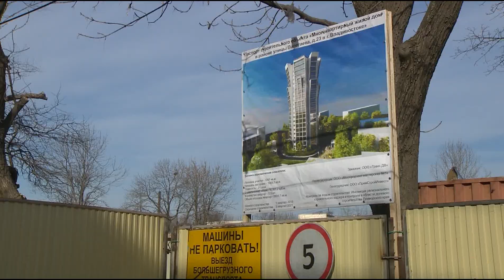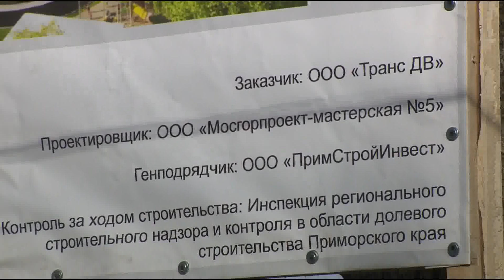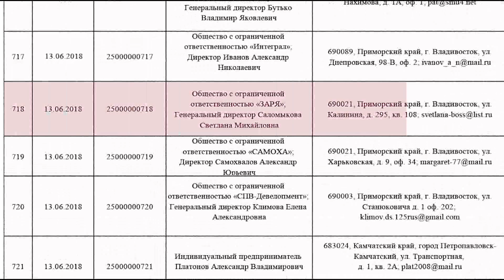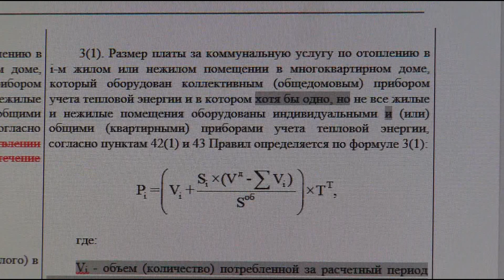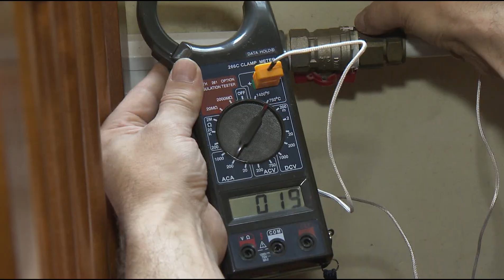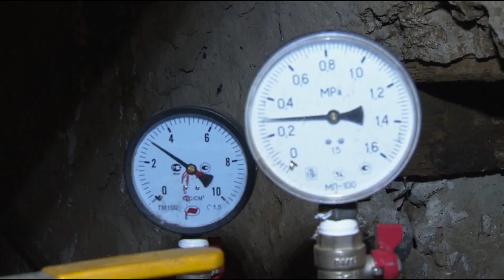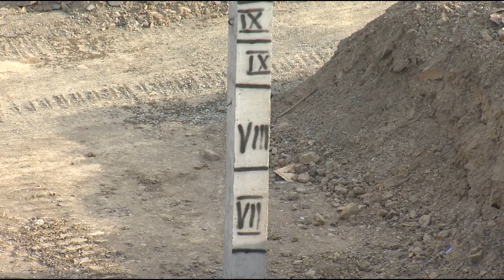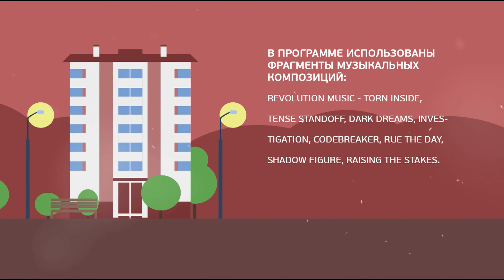Квадратные метры. Платить по индивидуальному счетчику - разрешается